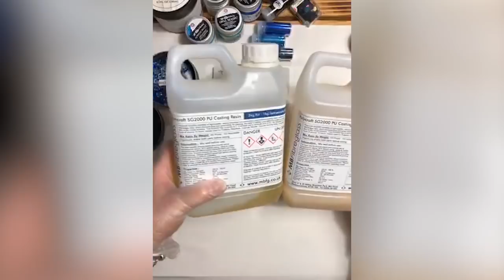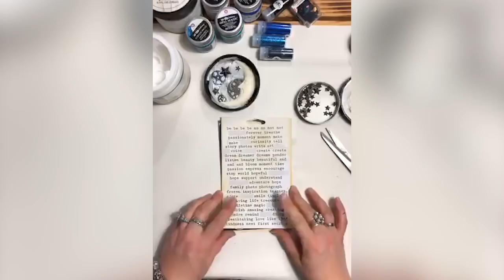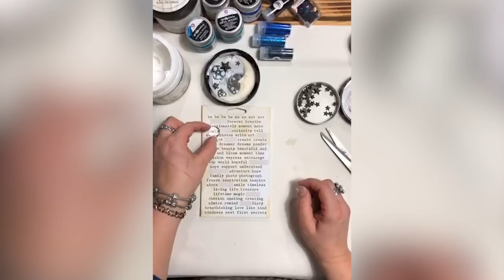Mixed Media Minutes with Finnabair - Altered Tin Shadowbox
SUPPLY LIST BELOW!

Project supply list - Finnabair by Prima:
Art Basics - Black Heavy gesso
Art Basics - 3D Gloss Gel
Art Basics - Soft Gloss Gel
Mechanicals - stars and cogs
elements from the new moulds - Stars and Moons
Art Alchemy - Métallique Waxes
Art Ingredients - Fine Glitter
Art Ingredients - Melange Art Pebbles
Art Daily - Sentiments (stickers)
Sequins
Cheesecloth